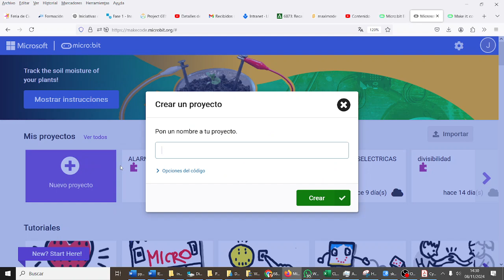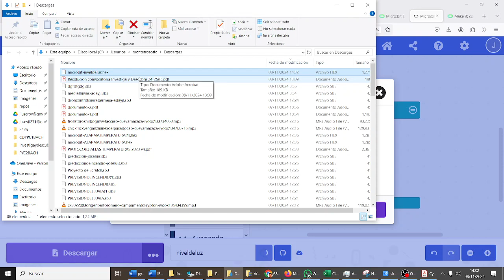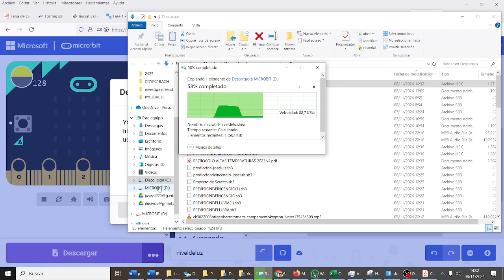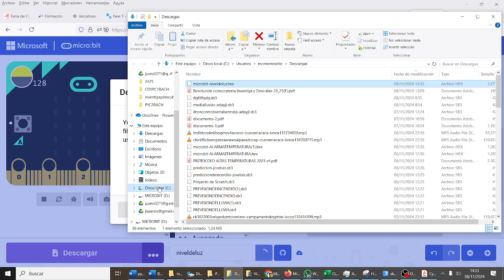Luz activada por oscuridad microbit CYR3ESOGH 3ESO IES Monterroso